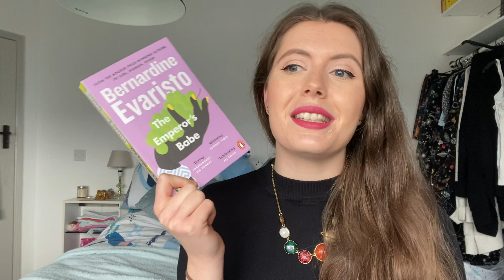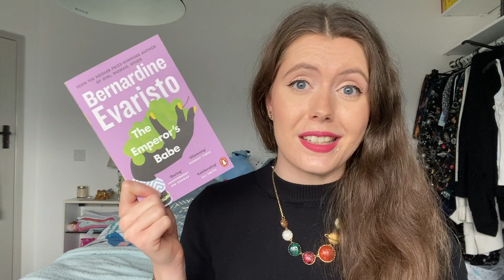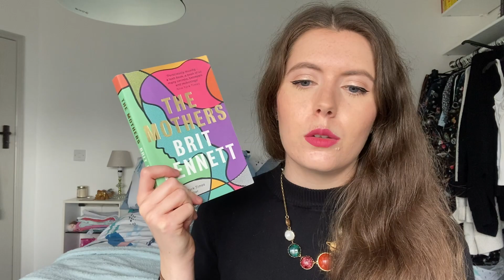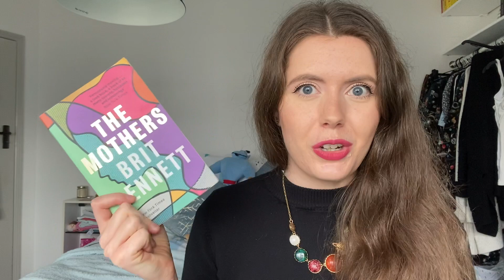October 2021 Wrap Up Part 2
In which I talk about the books that I read on holiday, in the second half of October... Enjoy!

- The Emperor's Babe by Bernadine Evaristo
- The Mothers by Brit Bennett
- Hurdy Gurdy by Christopher Wilson
- The Girl Who Reads on the Metro by Christine Féret-Fleury